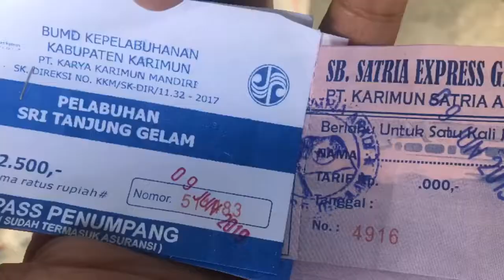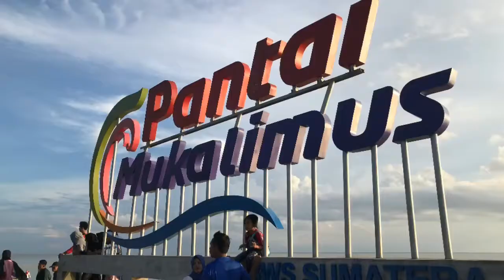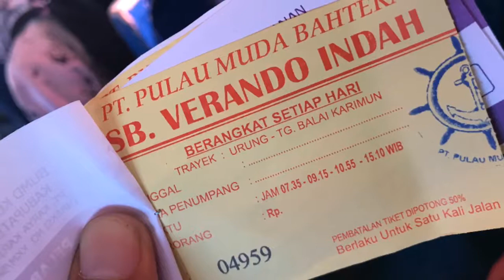VLog to Karimun, Indonesia